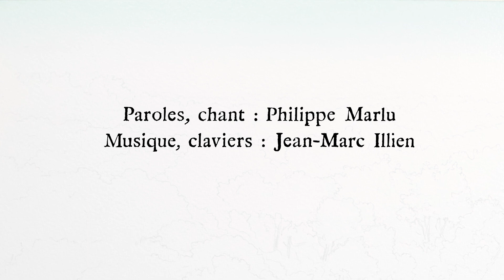"Trois jeunes voleurs" Philippe Marlu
Remix (2023) de " Trois jeunes voleurs" de l'album "méfiez vous des petites filles" de Philippe Marlu (2010)